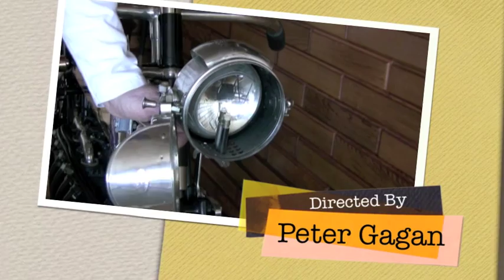Acetylene Lighting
How we saw our way down the road before electric lighting on vehicles